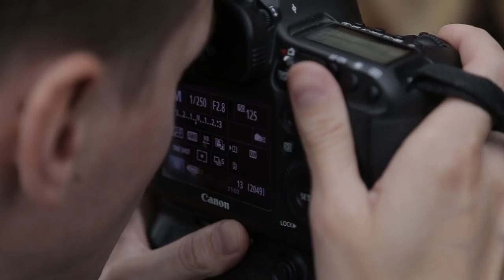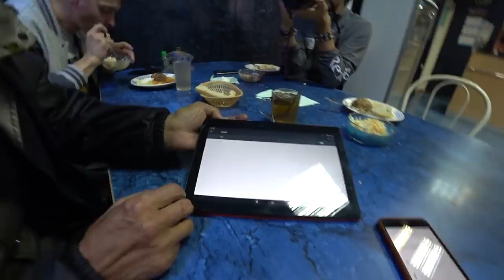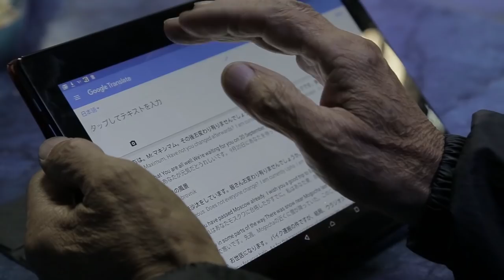Перегон Toyota Land Cruiser Ярославль - Красноярск, своим ходом на машине по России. Часть 2 Сибирь.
Перегон Toyota Land Cruiser Ярославль - Красноярск, своим ходом на машине по России.

Мы наконец-то вернулись из Азиатского путешествия через 7 стран и начали загружать материал на YouTube.
Наше путешествие я хотел начать со старта из Красноярска, но многие из вас писали в личку, что бы и "доездинг" до Красноярска мы тоже сняли, по этому первые две серии будут про перегон Ярославль-Красноярск, Российских дорог будет много.

Впереди будет много интересных серий про Центральную Азию и наши приключения, серии будут выходить каждуюсреду, с этой недели!